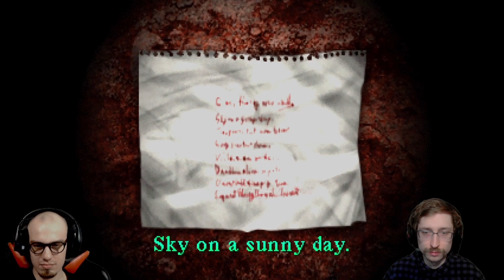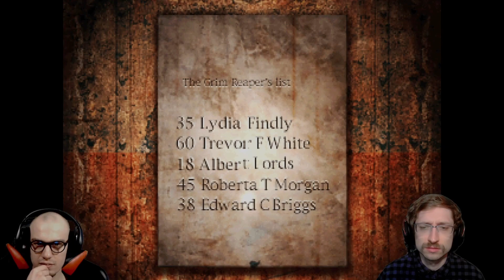Chore Pielęgniarki - Silent Hill #7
Siema, witojcie na kolejnym odcinku z gry Silent Hill.
Czym jest Silent Hill?
Silent Hill to przygodowa gra akcji TPP, będąca klasykiem gatunku survival horror oraz pierwszą odsłoną serii o tym samym tytule. Za jej powstanie odpowiada grupa programistyczna Team Silent skojarzona z japońską firmą Konami, znaną z produkcji m. in. takich gier, jak Metal Gear Solid czy Castelvania. Silent Hill został po raz pierwszy wydany na konsolę PlayStation w 1999 roku.

Podoba się?